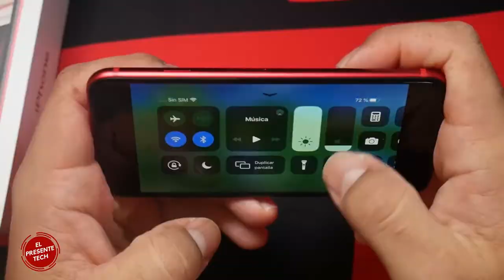Apple iPhone SE 2nd GEN Fortnite Gaming Test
Apple Iphone se 2020 Gaming Test

Opción de compra en eBay